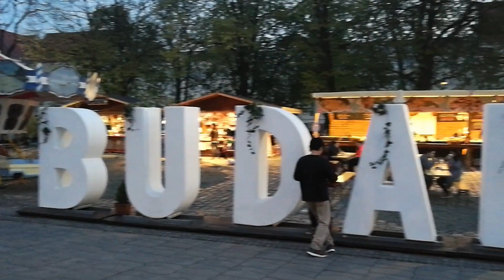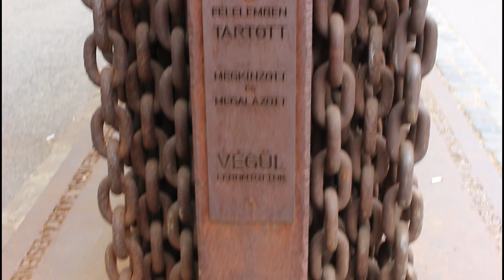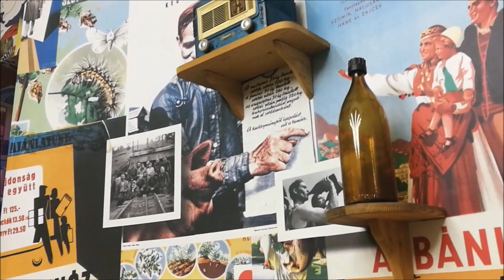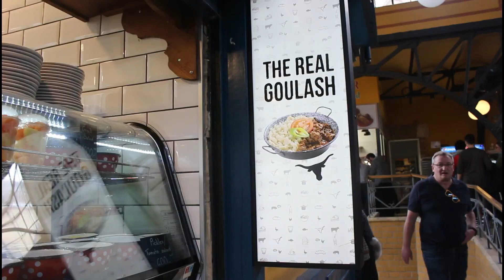👑 ULTIMATE BUDAPEST TRAVEL GUIDE 2020 🍷🥘 10 Amazing Things to do in Budapest Hungary Vlog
Visiting Budapest in 2020? Get ready with our Top 10 Things to do in Budapest with Szechenyi thermal baths, Hungarian food, nightlife in Budapest and all that you cannot miss. Our comprehensive Budapest travel guide will show you some of the best thermal baths, foods to try, history and where to go if you're looking for a hipster corner.

Accommodation
It can work out cheaper to book your accommodation through Airbnb in Budapest!